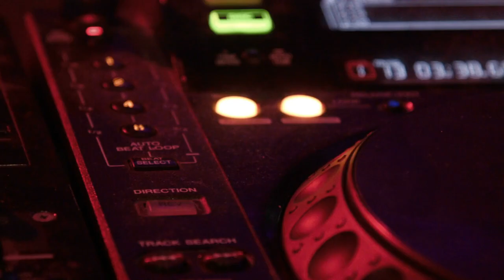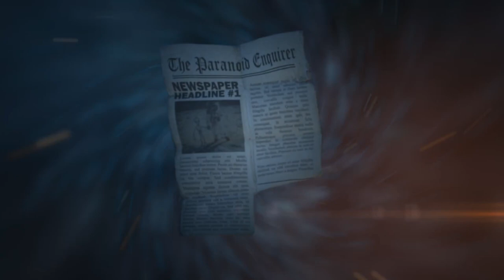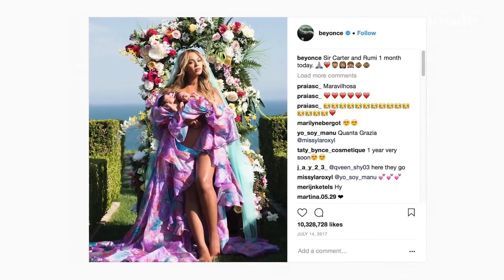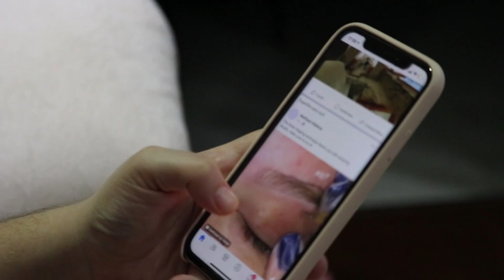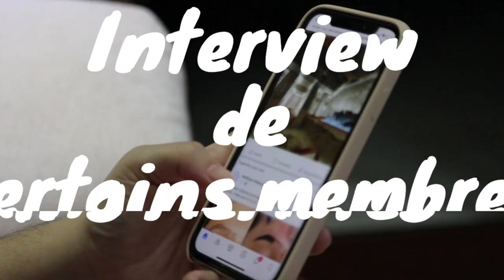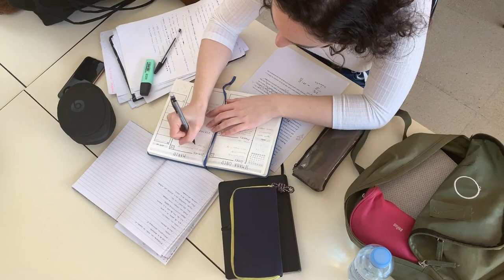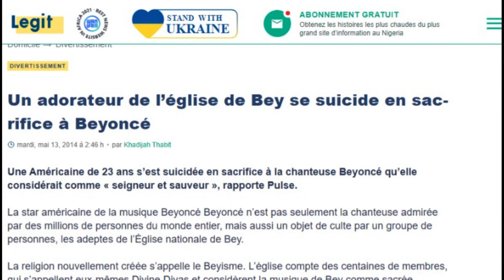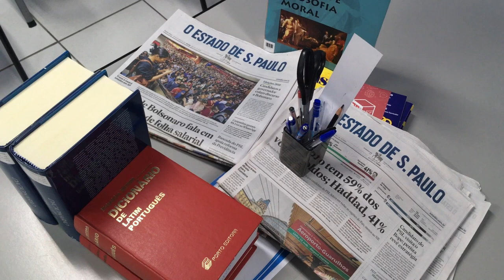Découvrez comment l'Église de Beyoncé a sacrifiée l'une de ses adeptes pour Beyoncé! Le Beyisme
Dans cette vidéo, nous explorons le mouvement religieux controversé du Beyisme et son lien étroit avec la superstar de la pop Beyoncé. Nous enquêtons sur les croyances mystiques et les pratiques étranges du Beyisme, ainsi que sur les histoires tragiques de fans obsédés, y compris Taniya, qui a tragiquement mis fin à ses jours en l'honneur de Beyoncé. Nous révélons les preuves choquantes de la manipulation mentale, de la violence et du fanatisme dans le mouvement du Beyisme et examinons les raisons pour lesquelles certaines personnes considèrent Beyoncé comme une figure religieuse. Nous remettons en question les aspects les plus troublants du Beyisme et ses impacts potentiels sur les fans les plus dévoués. Cette vidéo est une enquête approfondie et percutante sur un phénomène culturel qui soulève des questions fascinantes sur la célébrité, la religion et le pouvoir de l'adoration.